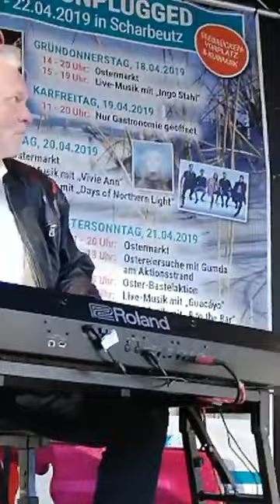8 to the bar old time rock n roll scharbeutz 190421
8 to the bar - old time rock n roll - scharbeutz 190421